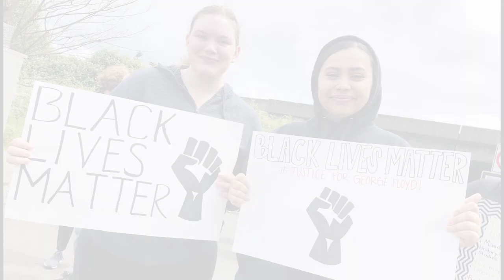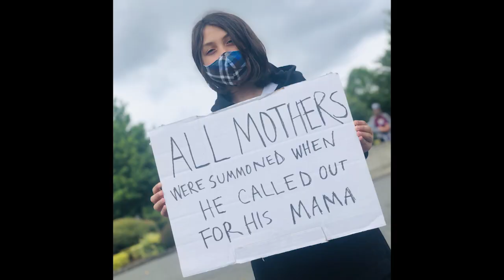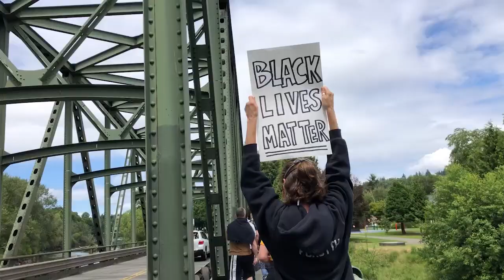Black Lives Matter March Tukwila, Washington 6.7.20